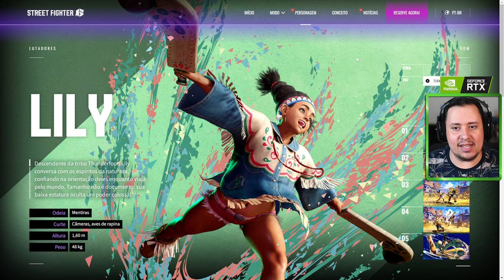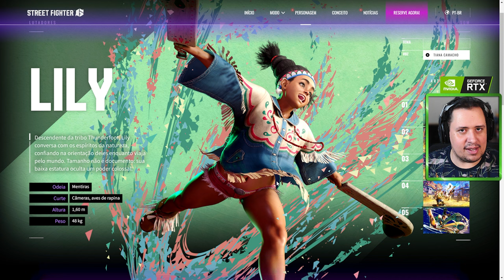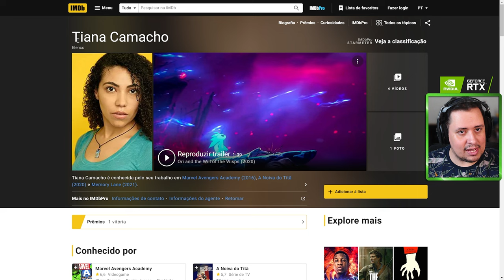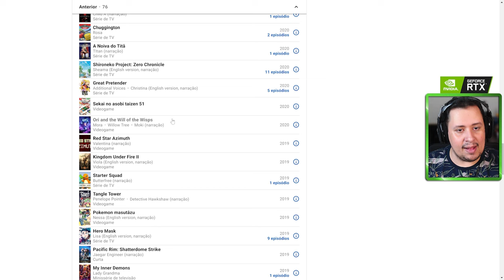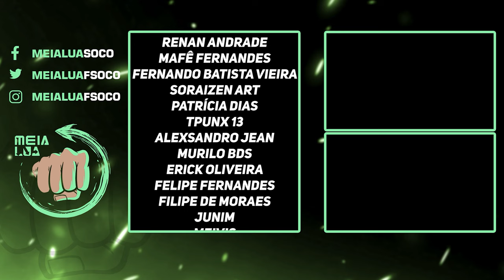STREET FIGHTER 6! A HISTÓRIA DE LILY E MAIS DETALHES DA LUTADORA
Nosso PC Gamer:
VGA: NVIDIA GeForce RTX 3070ti
Proc: Intel Core i5 10600k 4.1Ghz
Mobo: Asus Z490M Plus
Microfone: HYPERX QuadCast
SSD: TeamGroup T-Force Delta 500gb
Fonte: Corsair TX850 W